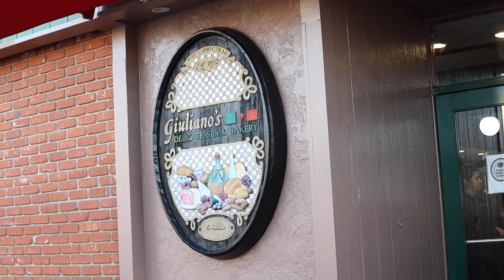The History Behind Giuliano's Delicatessen | 205 Excellence Show 2023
Live From 205 goes behind the scenes with Giuliano's Delicatessen and discovers how this family-run business originated and continues to this day.